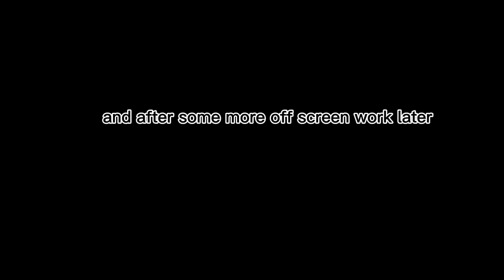TIME-LAPSE, Building the Amt international payhauler 350 in 50 minutes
come join me and my other fellow car enthusiast freinds at the shit boxes and sandwiches discord